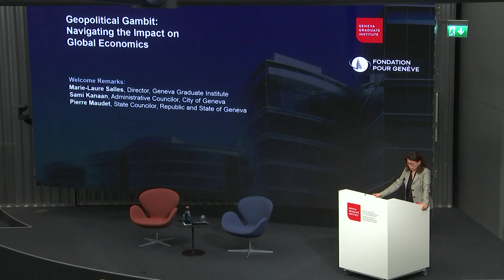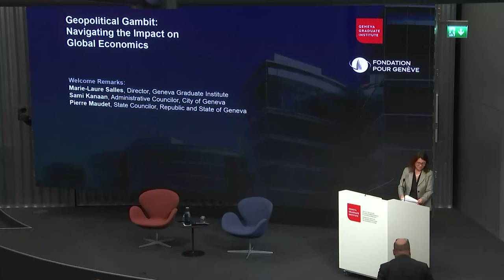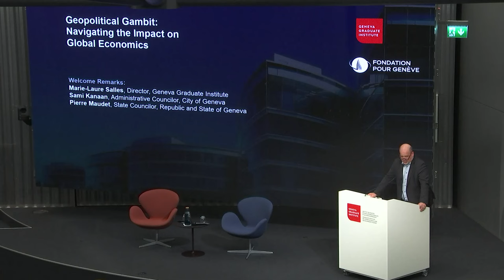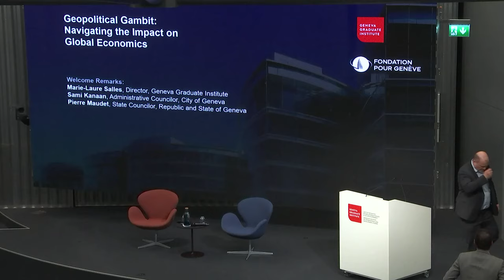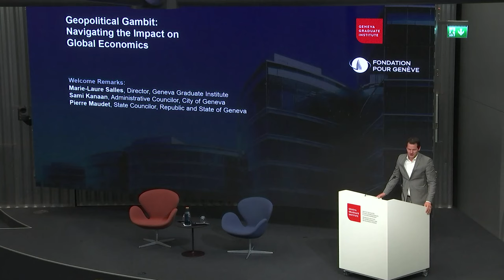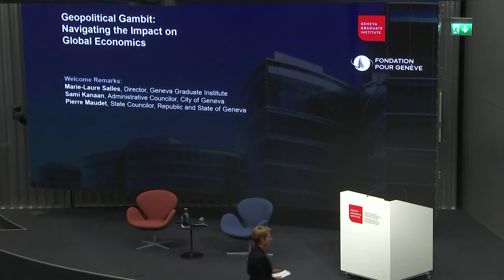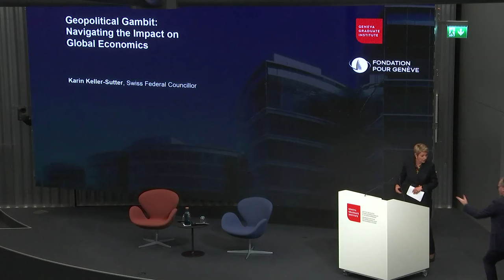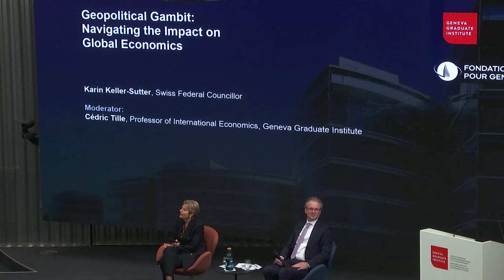Geopolitical Gambit: Navigating the Impact on Global Economics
Geopolitical tensions cast a looming shadow over the global economy, stirring volatility and uncertainty in financial markets and trade relations, as well as exerting profound impacts that ripple across continents and industries. As nations grapple with conflicting interests and power struggles, the spectre of trade wars, sanctions, and political instability threatens to disrupt economic stability and impede growth.

In this precarious landscape, fostering multilateral cooperation becomes imperative to mitigate these adverse impacts. Hence, what is the impact on Switzerland and what role can it play to counter these challenges?

This conference with Swiss Federal Councillor Karin Keller-Sutter was moderated by Cédric Tille, Professor of International Economics at the Geneva Graduate Institute.